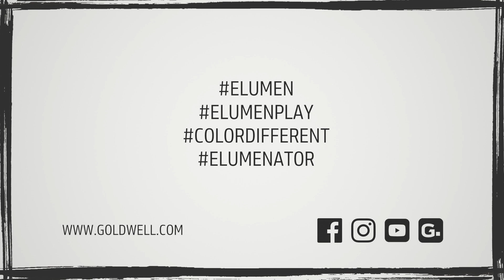Goldwell Hair Color Placements Design Tool | Goldwell Education Plus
Create the perfect hair color match for your color technique with the new Placements Design Tool from Goldwell! Using this tool you can create customized complementary or clashing color schemes, from warm to cool, vibrant and intense to subtle. It allows you to define a dominant color (background), two sub-dominant colors (placements) and one accent color.

These cards are designed to match the majority of Elumen and Elumen Play shades, most popular Topchic and Colorance shades, as well as Elumen Cook Book formulations.

ELUMEN: Color different! Explore unlimited creativity with Elumen and Elumen Play in the GOLDWELL Education Plus APP.